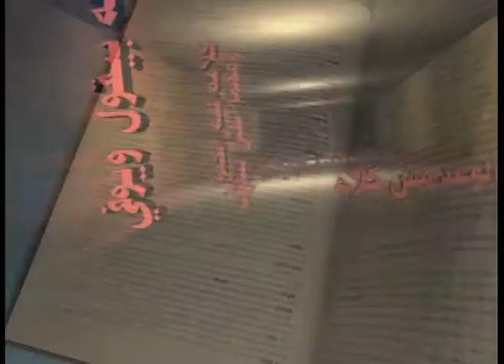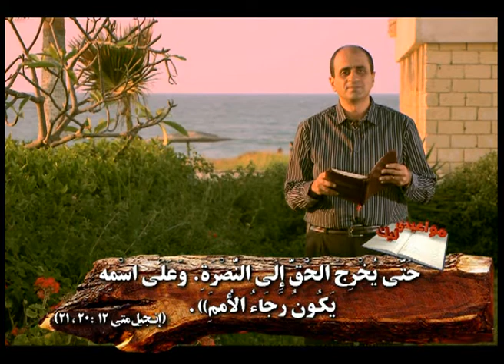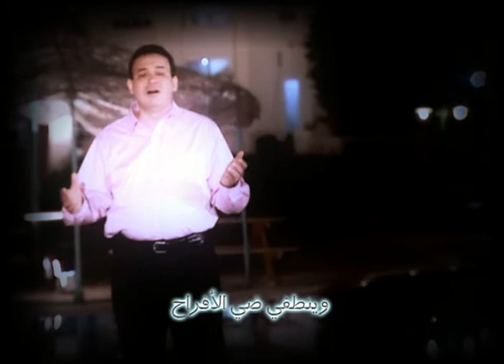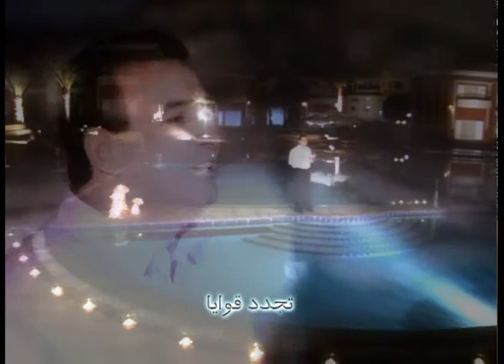مواعيدي ليك"لا للفشل"مدحت حلمي حلقة89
هل تشعر بأنك فاشل في كل شيء؟
اكتشف وعد الله لك في هذه الحقلة من برنامج "مواعيدي ليك" مع الدكتور/ مدحت حلمي
تم بث هذه الحلقة على قناة لملكوت
نتمنى لكم مشاهدة ممتعة